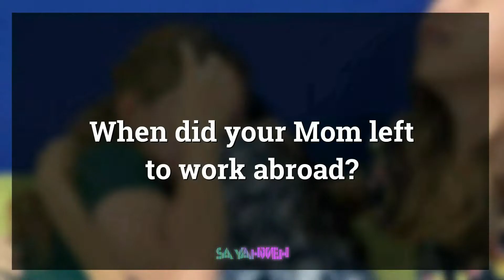What You're Worth (Dance cover) by Talentsville | Sa Yahweh Dancefest